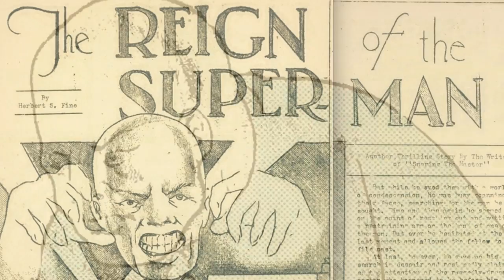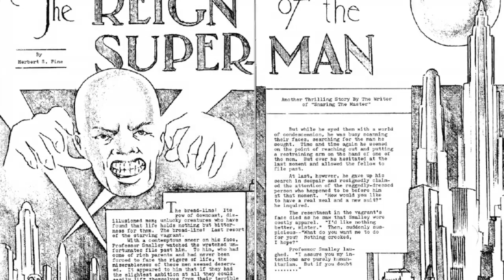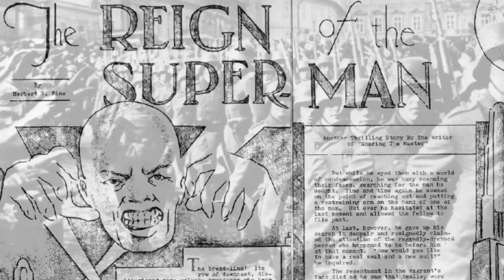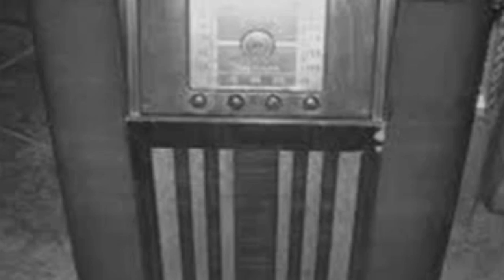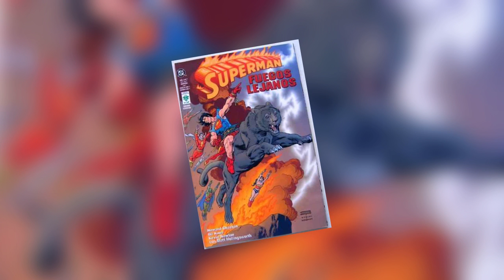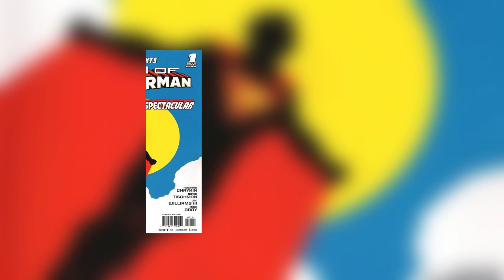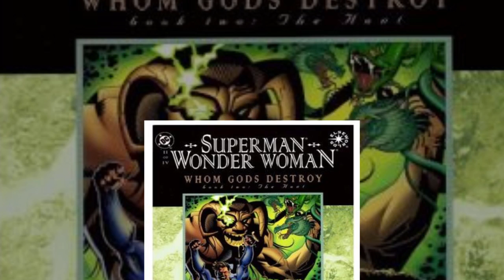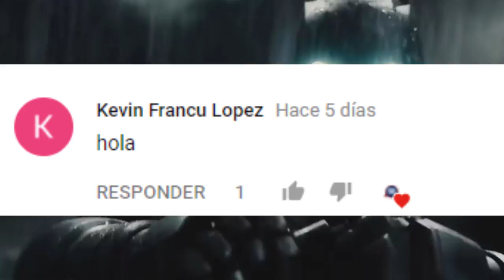101 NO SABÍAS de SUPERMAN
TOPS, IMPRESIONANTE, CÓMICS, MUNDO DEL CÓMIC, SÚPER HÉROES,  VILLANOS, PODERES, ASOMBROSO,

3.- SIGUENO EN NUESTROS FACEBOOK

Ya somos más de 497,824 almas suscritas y unidas en WORLD COMICSSIGUENOS
Si te late WORLD COMICS te van a encantar los nuevos canales...

3.- SIGUENO EN NUESTROS FACEBOOK

Ya somos más de 361,345 almas suscritas y unidas en WORLD COMICS  361,364